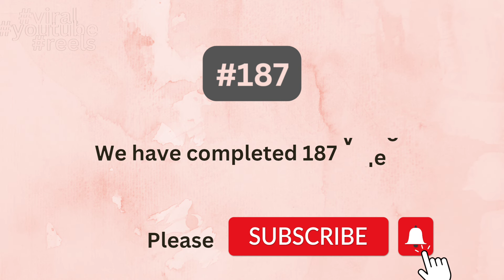Hotel/Hostel for sale in Indore | 25 rooms | Vijay Nagar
25 room hotel for sale in Basant Vihar, near Bombay Hospital, Indore

Rate- 5.70 Cr

प्लॉट का एरिया 2420 वर्ग फीट (कॉर्नर)
वेस्ट फेसिंग
बेसमेंट + ग्राउंड + थ्री
25 रूम्स
1 हॉल
लिफ्ट
बोरेवेल
फुल्ली furnished
 कंस्ट्रक्शन एरिया 12000 वर्ग फुट लगभग